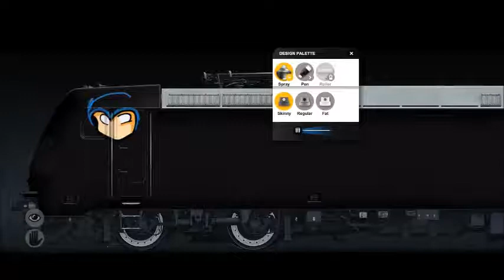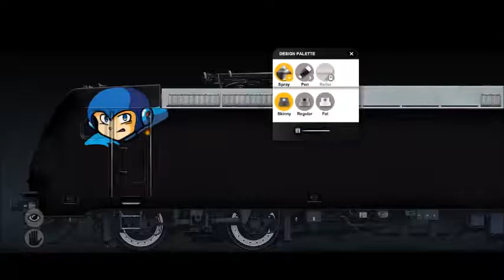Dank - Megaman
Megaman theme..if anyone wants hit just ask me on facebook i will send. search  "Dank Graff"

song - Pretty lights - Finally Moving